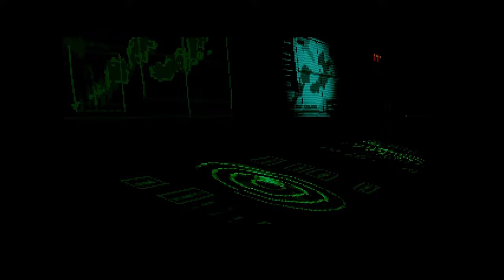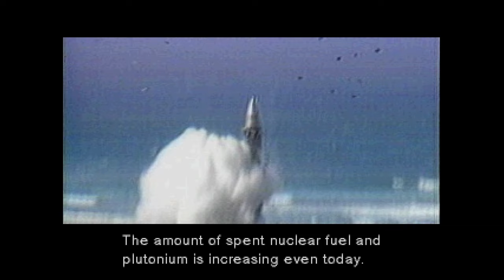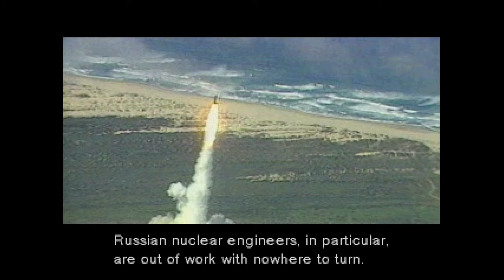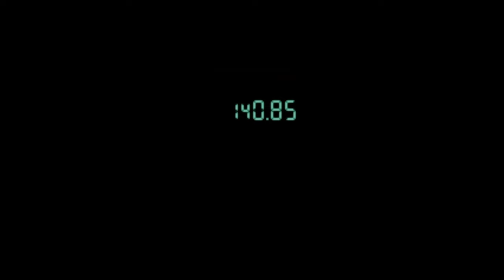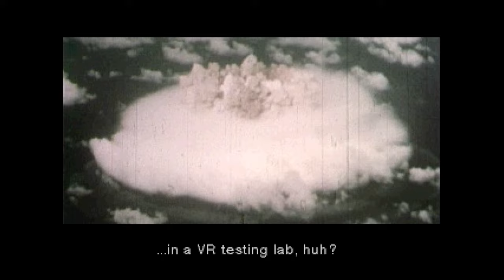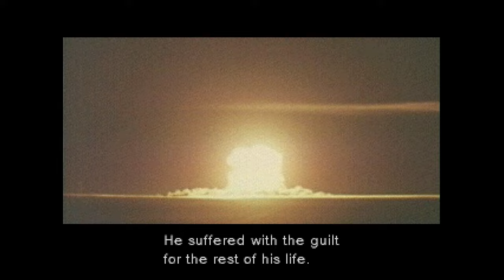Two Goofballs Play Metal Gear Solid - COMPLETE SERIES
Metal Gear!?
A compilation of every video in our unreleased "Two Goofballs Play Metal Gear Solid" series.
This is the final video we will be uploading together. Thank you for a great three years. I appreciate all of you.